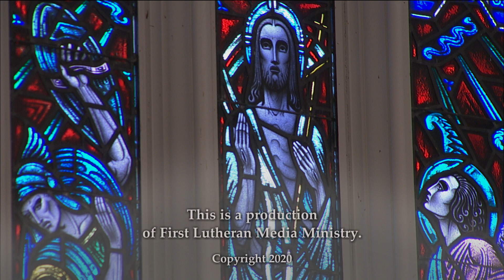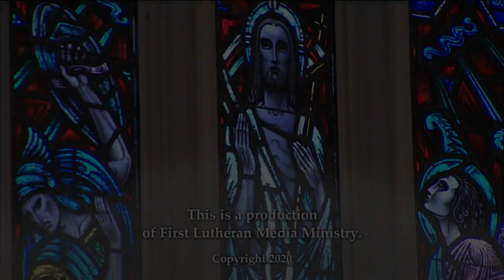Sunday Worship // January 12, 2020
Baptism of Our Lord
Gospel: Matthew 3:13-17
Preacher: Pastor Jeff Backer

Musical copyrights covered by WORSHIPcast. Permission to podcast/stream the music in this service obtained from ONE LICENSE with license A-704289.